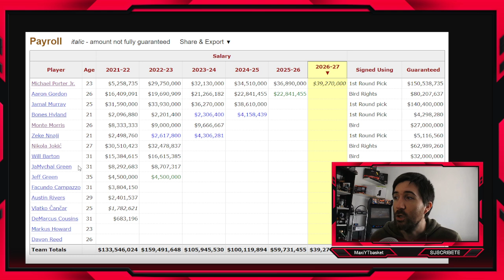5 CLAVES para Denver Nuggets 2022-23 🚨DESPUÉS DE LA ELIMINACIÓN🚨 ¿Cómo volver MEJOR el próximo año?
Denver Nuggets nba

🏀 Twitch.tv/maxiytbasket
🏀 Twitter.com/MaxiYTBasket
🏀 Facebook.com/MaxYTbasket